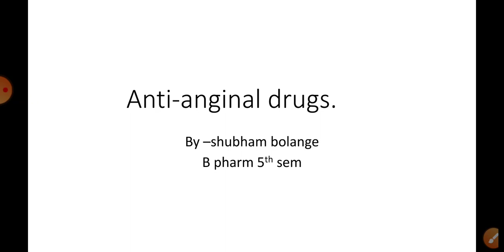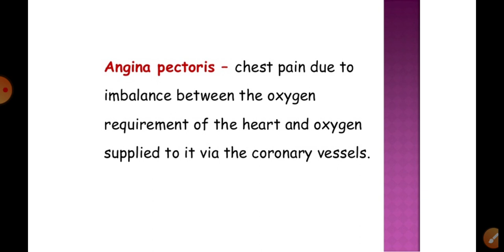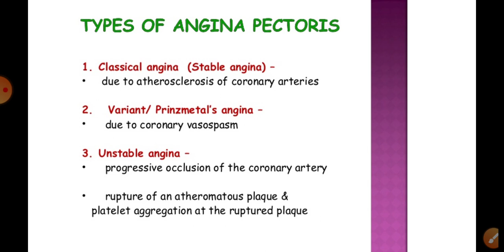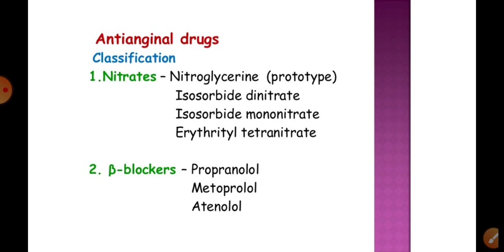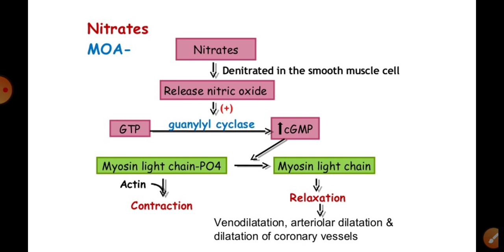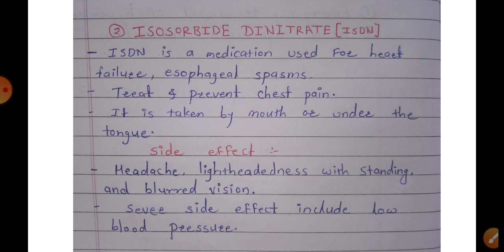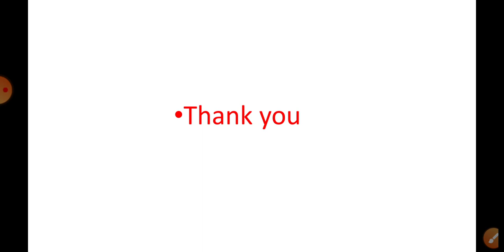Anti-anginal drugs ll pharmacology-ll ll unit-1 ll b pharm 5th sem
Topic-  Anti-anginal drug
Course- b pharmacy and D pharmacy
Subject- pharmacology-ll

In this topic we discuss the following type
1. Classification
2. MOA
3. Pharmacokinetics
4. Side effects
5. Uses